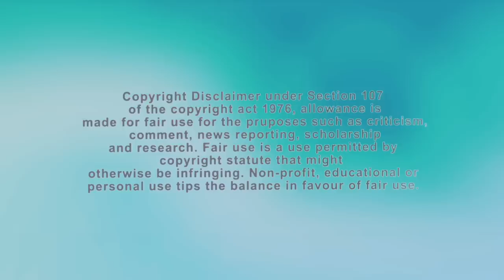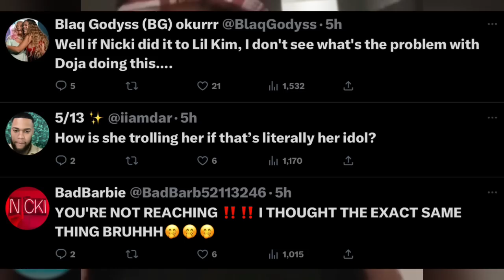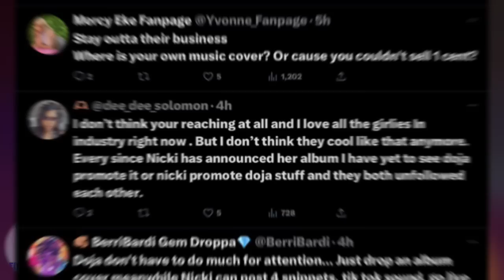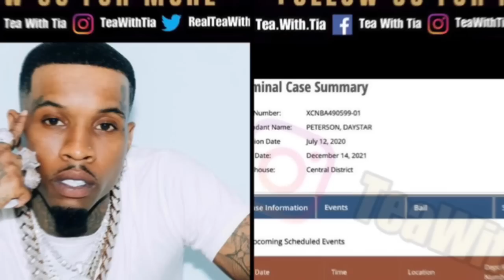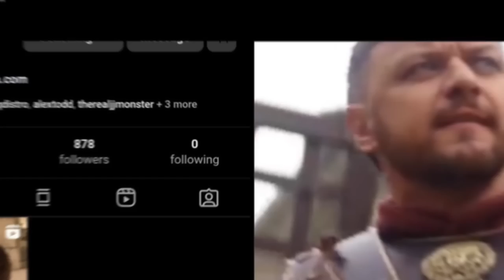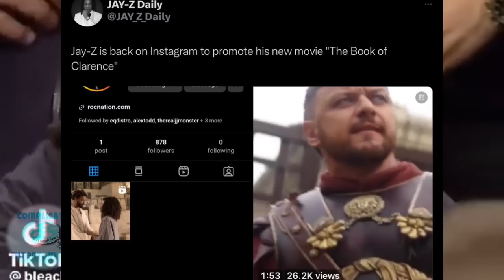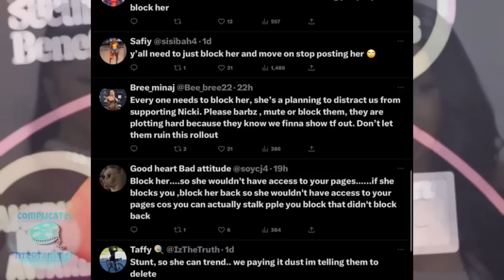Nicki TROLLED BY DOJA CAT 4 COVER? BEYONCE PREGO?Cardi FOLLOWS BARBZ!Tory 4 BAIL? Miguel GONE WILD!!